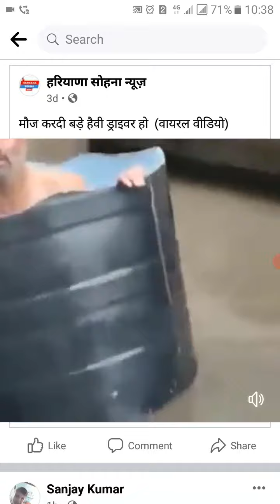bachpan me kyo hwa yar